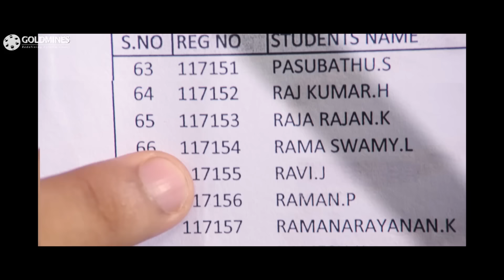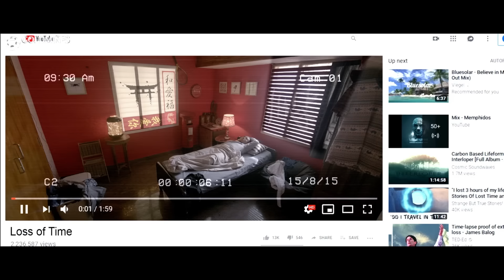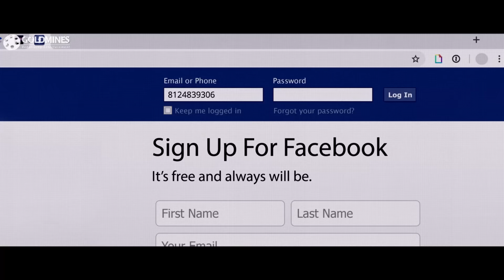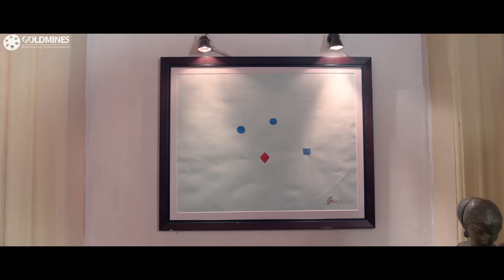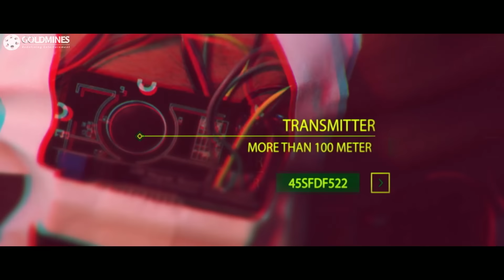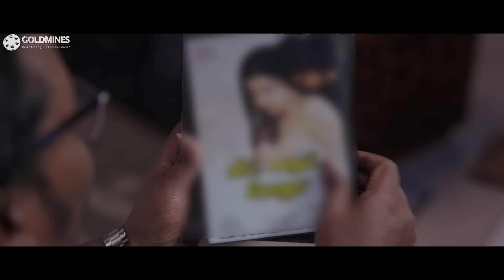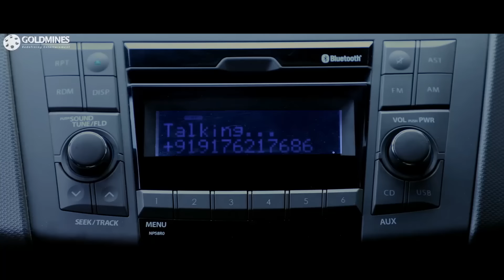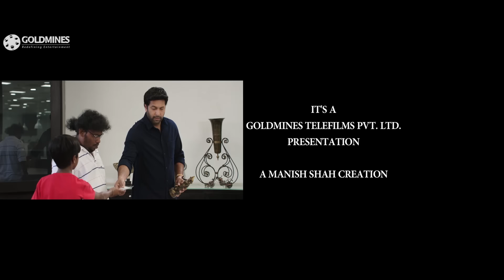Comali Hindi Dubbed l Kajal Aggarwal Jayam Ravi l Tamil Comedy Movie In Hindi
Ravi awakens from a prolonged coma to learn that he is in his 30s and has missed 16 years of his life. Soon, he struggles to cope with the modern world and its innovations.